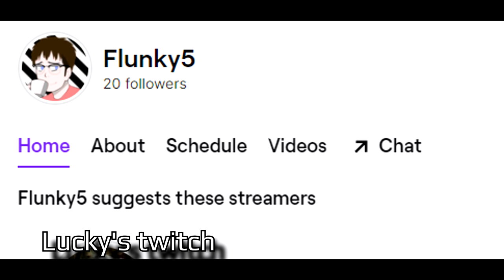I accidentally become a Halo marine in Arma 3 | Operation Trebuchet Part 2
I was allowed to attend basic training in a halo arma server and it was weird. I lost 2 hours of my life and most of the experience was me standing around and listening while learning rules and yet it was thoroughly, unrelentingly entertaining. Originally I was going to just be spectating the training drills like a tourist, observing the Arma community in their natural habitat but before I could get a word in, a SGT named Shaw had me transferred to his command and I was instructed on the basics of becoming a UNSC marine!